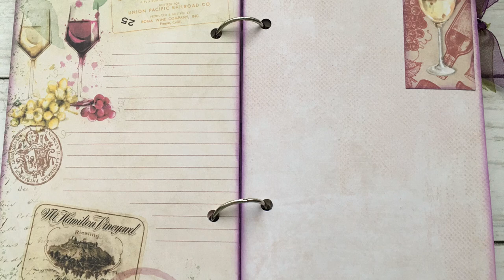🌸Wine / Vino ~ Handmade Ring Bound Journal with Ephemera Flip Through 🌸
Journals available on Etsy & eBay 🌟Alicorn Crafts ~ £12 + p&p🌟
💖All Previous Journals Can Be Made To Order 💖